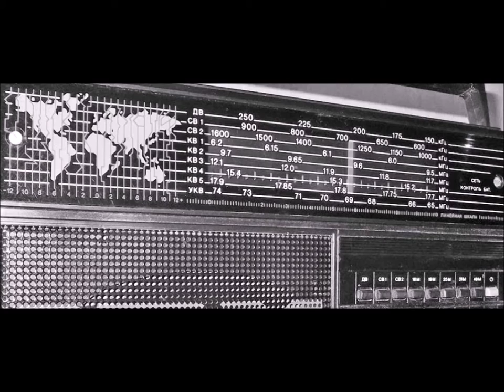Wrighty's Wright Around the World June 2000 - 2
Rick Adams sitting in for Steve Wright's short-lived BBC World Service show Wright Around the World; it's missing a bit at the beginning.

From my radio reception collection comes this June 2000 edition of Wright Around the World which replaced A Jolly Good Show presented by DJ Dave Lee Travis in 1999 but didn't last long only until 2000 or 2001.

Rick Adams sits in on this edition for the show's host, DJ Steve Wright.

Note if this video is unavailable in your country or on your platform, go to my blog, you'll be able to find it there and will probably be able to watch it from there as an embed.